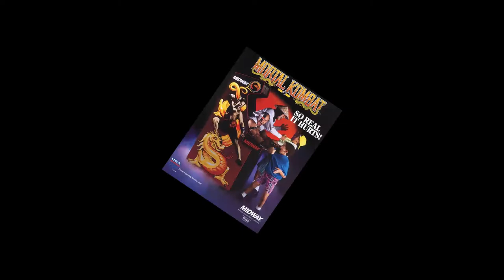Top 5 des meilleurs jeux 16bit d'horreur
Top 5 des meilleurs jeux 16bit d'horreur : SNES, MEGA DRIVE, PC ENGINE

Salut à toutes et à tous ! Aujourd'hui je vous donne mon top 5 des meilleurs jeux gore sur consoles 16-bit.

00:00 Intro
01:05 #5 : Mortal Kombat
02:15 #4 : Splatterhouse
03:43 #3 : Doom
04:52 #2 : Ghouls and Ghosts
06:48 Mansion spéciale : The Immortal
07:43 #1 : Castlevania : Akumajou Dracula X
09:18 Conclusion